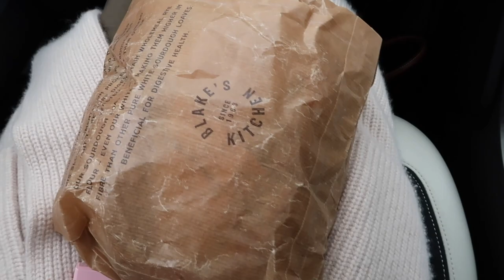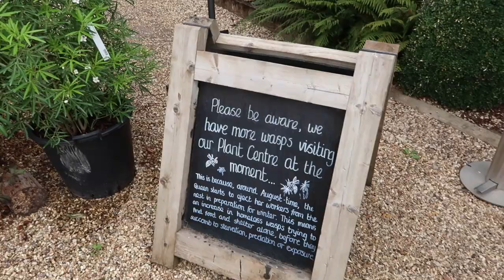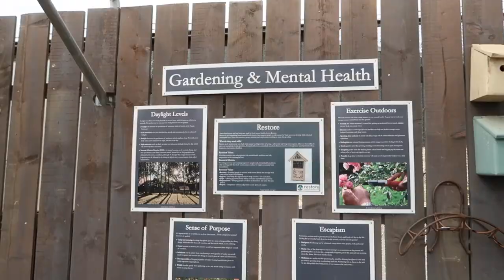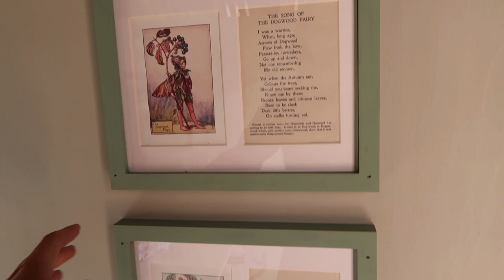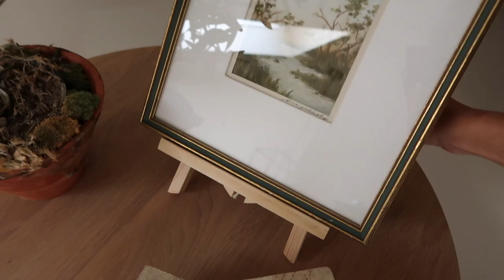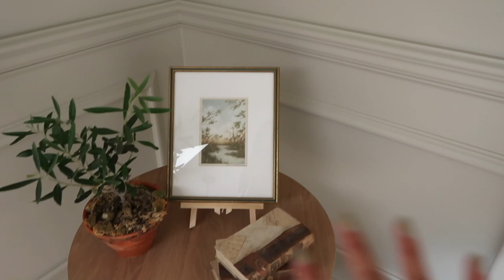AN UPDATE ON THE HOUSE | Lydia Elise Millen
AN UPDATE ON THE HOUSE

TOWCESTER
NN12 9BU

FEATURED PRODUCTS
STRAPLESS BANDEAU DRESS
WHAT I'M WEARING
OUTFIT ONE -

OUTFIT SIX -

OUTFIT SEVEN -

MUSIC